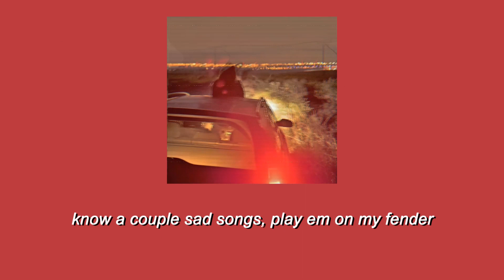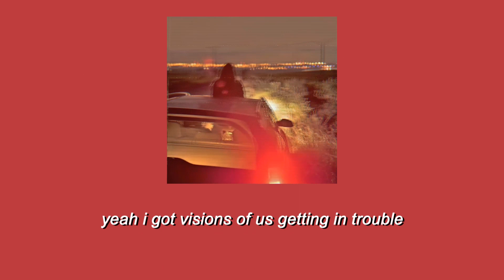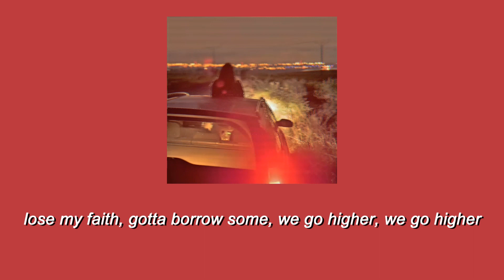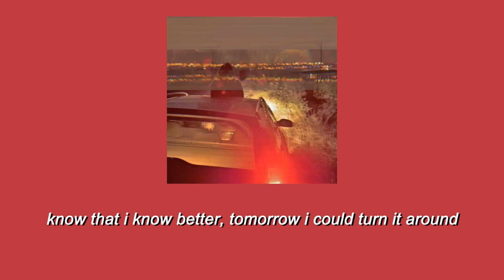Turn It Around - K.Flay (Lyrics)